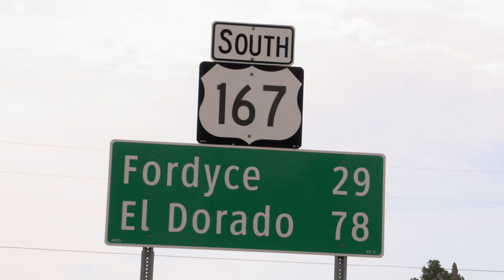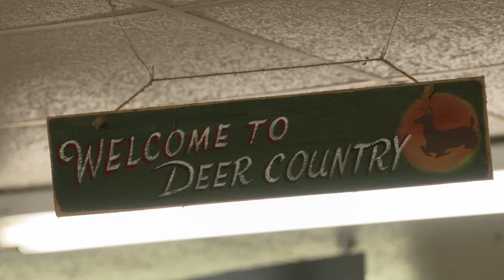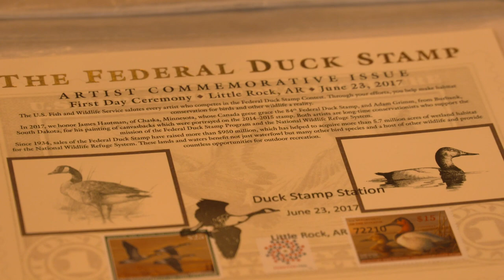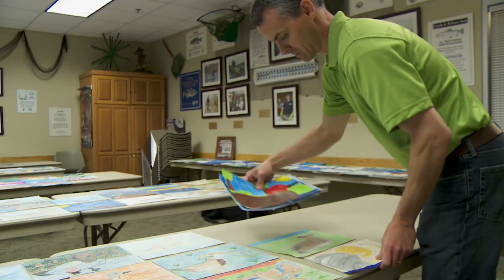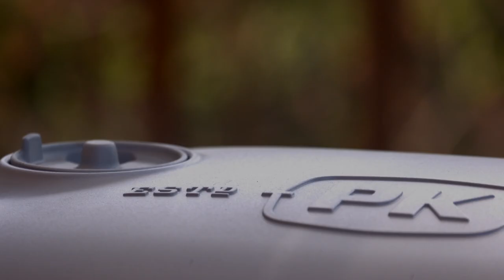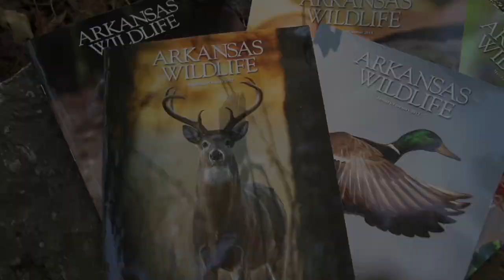Arkansas Wildlife - S3.E7, Deer, Ducks and Dutch Oven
This week, we find out why deer season is deeply rooted in Arkansas culture. We'll also see how the Arkansas Game and Fish Commission is using art and science to teach youth about waterfowl conservation through the Junior Duck  Stamp program. And then we're going outside to learn about Dutch oven cooking with Hollie Sanders from the Witt Stephens Jr. Central Arkansas Nature Center.